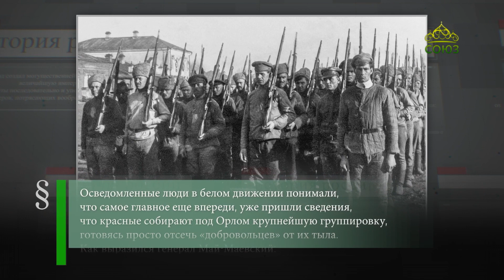Этот день в истории 11 октября